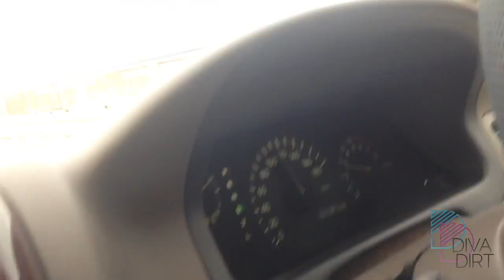Independent Women: Cheerleader Melissa (9/15/14 - Tokyo, Japan)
Cheerleader Melissa drives to Osaka, learning the ways of the Japanese roads.

Independent Women is an original Diva-Dirt.com production.